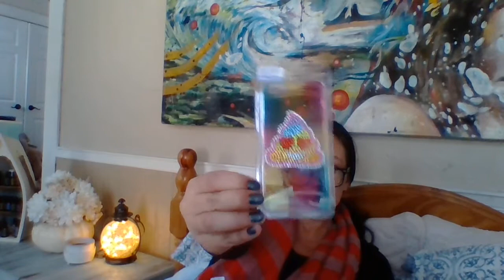Vlogmas @ the Dollhouse!!! What I put in my Pre/Teen Stocking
Hello Friends,
I love love love my Gracie Poo!!! She is about the easiest kid on the planet to buy for!!! I can't believe she is 13 this year!!! Part of her is sooo ready to grow up and be a teen but I love that she is still a kid at heart and will always be my sweet baby Sugar LIps! Grace you better not be watching my channel!